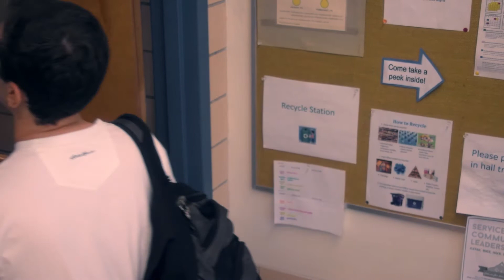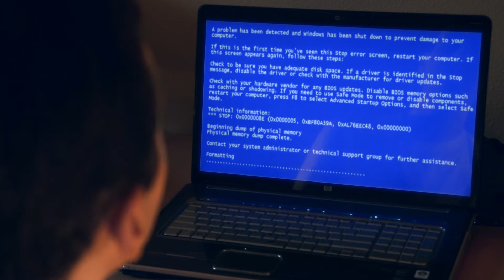Life's Better: Suits - Short Comedy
Oliver leads a sad life, until he meets a strange man...

Credits:

Oliver: Austin Suger
Strange Man: Connor Jones
Bully: Sean O’Connell
Teacher: Jeff Brown
Principle: Brady Efting

Directed by: David Teter
Assistant Director: Connor Jones
Director of Photography: David Teter
Producer: Austin Suger
Editing and VFX: David Teter
Sound Design and Mixing: Connor Jones
Boom Operator: Anten Skrabek, Sean O’Connell
Production Assistant: Adam Salyers

Student: 1: Piper Blackburn
Student 2: Camilla
Student 3: Katie Durgan
Student 4: Camiel Saurs

Special Thanks To:
Kellie Teter
Caroline Younts
Paul
DCIS
DCIS Film Club